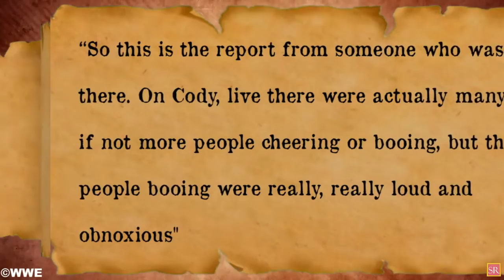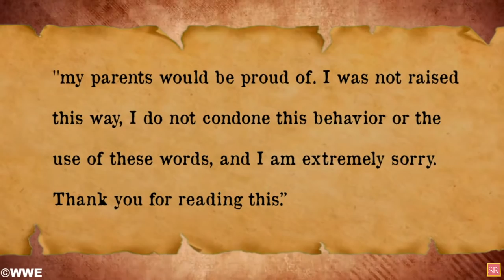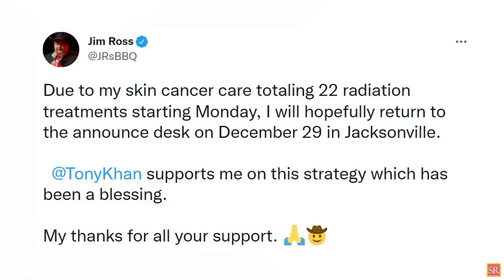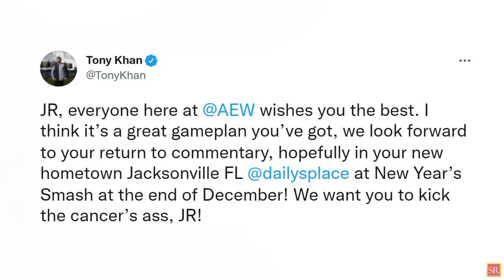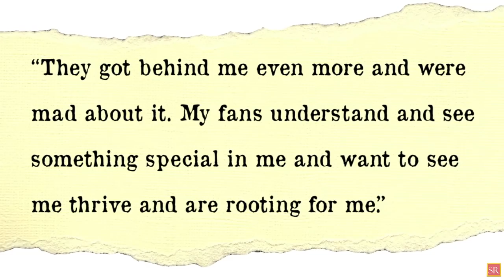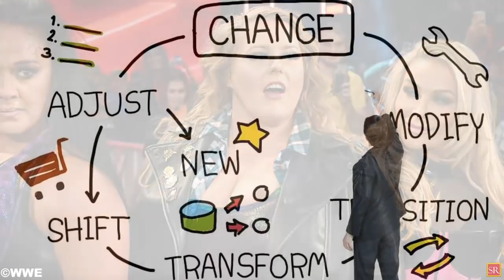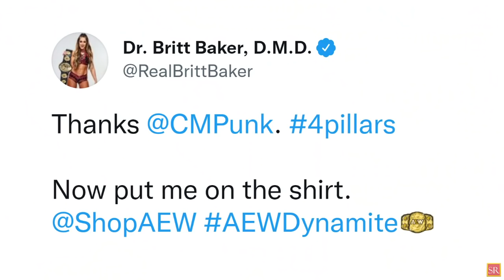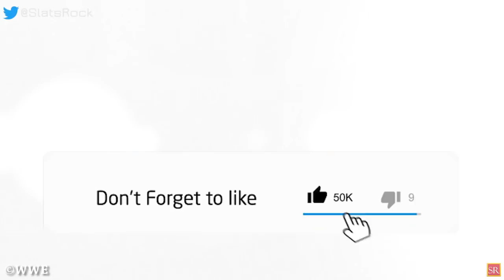WWE News! Cody Rhodes INSULTED! Austin Gunn Issued BIG Apology! Bianca Belair On Losing WWE Title!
00:00 Headlines
00:47 Fans Shouted The R-Word At Cody Rhodes During AEW Dynamite Main Event!
01:48 Austin Gunn Issues Apology For Using Racial Slurs!
03:11 Jim Ross Is Taking TIME Off From AEW; Tony Khan Reacts!
04:36 Bianca Belair Talks About Her Chaotic Experience At SummerSlam!
06:10 WWE Files New Trademark For ECW!
07:27 Ridge Holland Announced For First Match On WWE Smackdown!
08:11 Britt Baker Reacts To CM Punk Saying She’s A Pillar Of AEW!
08:53 AEW Wrestler Doesn't Believe WWE Gave Ember Moon The Platform That She Deserved! And More!
wrestling news
wwe rumors
wrestling news and rumors
wrestling rumors
wwe news